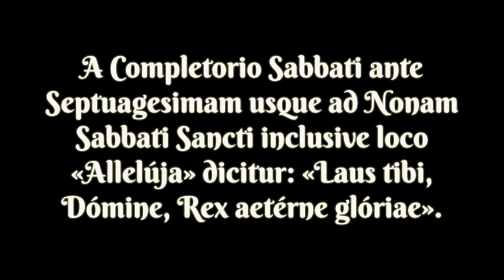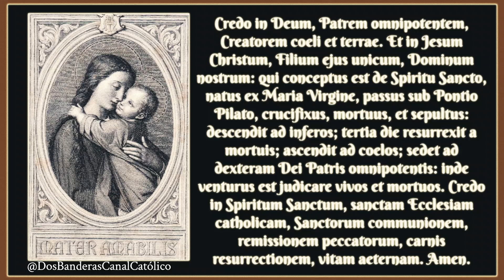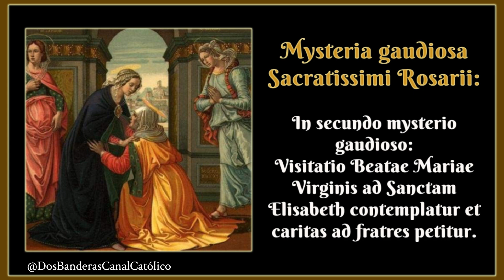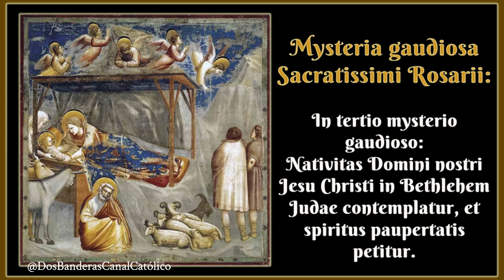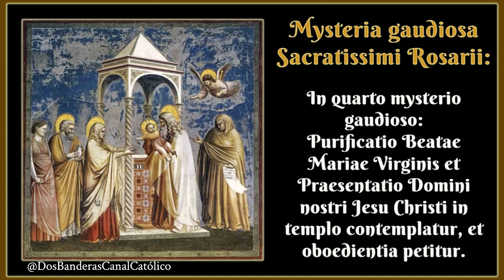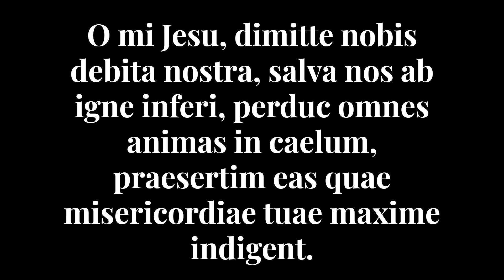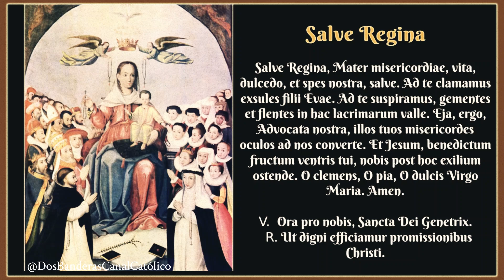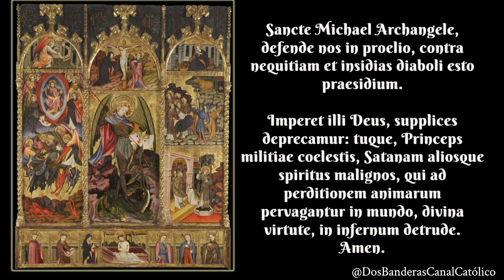Sacratissimi Rosarii ♱ Mysteria gaudiosa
Para ser rezados los lunes y jueves.

Rezo del Santísimo Rosario de Nuestra Señora, por las intenciones del Papado; esto es, la exaltación de la Santa Iglesia Católica, Apostólica, Romana; la extirpación de las herejías; la propagación de la fe verdadera; la conversión de los pecadores; la paz y la concordia entre los príncipes cristianos y los demás bienes del pueblo cristiano. Por el eterno descanso de las almas del Purgatorio. Por las intenciones del joven clérigo que pone la voz José Luis Fernando María Santos Casas, a la Santísima Virgen del Pilar. Por la perseverancia de las vocaciones sacerdotales y religiosas verdaderamente católicas. Por las intenciones de quienes acuden a este canal, siempre y cuando sean conformes a la voluntad de Dios para sus vidas. El tiempo pasa, la Eternidad nos espera; pidamos por aquello que nos sirva para alcanzar la bienaventuranza eterna.
Viva Cristo Rey, Viva María Reina, Viva España.